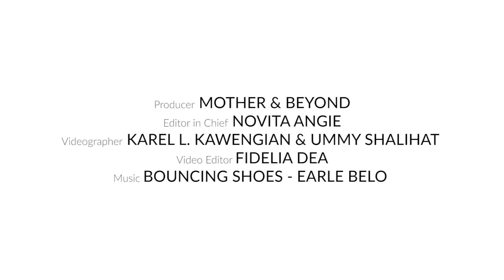Bonding Sambil Main Seru di Lantai Bareng Superpell di MB Fair Jakarta 2023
Masih inget dong, kejutan mainan dari SuperPell & Toys Kingdom buat Rayyanza? Serunya, nggak cuma Rayanzza nih, yang dapet playzone di rumah, tapi para Moms bisa juga ngerasain serunya main di playzone ala punya Rayanzza di Superland, yang 27-29 Oktober lalu dihadirkan di MB Fair Jakarta 2023!

Selain bisa ajak Si Kecil main seru di lantai tanpa worry, Moms yang hadir juga dapat banyak banget ilmu soal pentingnya meluangkan waktu untuk quality time bareng Si Kecil dalam talkshow “Hadirkan Formulasi Baru, Superpell Dukung Keluarga Indonesia Semakin Nempel” bersama Nagita Slavina (Public figure & working mom), Caca Tengker (Content Creator, Psikolog, & working mom), Anggya Kumala (Head of Home & Hygiene Unilever Indonesia), dan Ellen Widodo (General Manager Marketing Toys Kingdom).

Dalam talkshow yang sama, Superpell juga membuktikan komitmennya untuk mendukung momen bonding bersama dengan menghadirkan varian Japanese Apple and Peony dengan formulasi terbaru yang wanginya 10x lebih segar, tahan lama hingga 8 jam, dan dilengkapi dengan teknologi quick clean and dry. It was superfun days!

Penasaran seperti apa keseruannya, Moms? Tonton videonya sampai habis, yuk!

Videographer – Karel Langi & Ummy Shalihat
Video Editor – Fidelia Dea

Facebook: Mother and Beyond
YouTube channel: Mother and Beyond